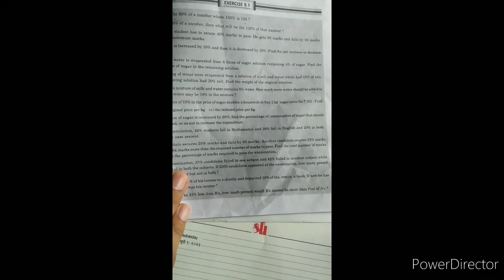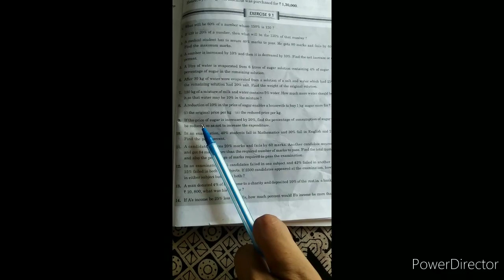B.com 2nd sem chpter 9 continue # lecturer 2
Like share and subscribe our you tube channel of SNS INSTITUTE for more videos related to mathematics. join online classes and offline class at REWARI, HARYANA -123501 and contact whatsapp for any doubt 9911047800 and like our FB page with name SNS INSTITUTE
''REWARI'S TRUSTED NAME''
JOIN FOR MATHEMATICS CLASSES  OF HIGHER EDUCATION